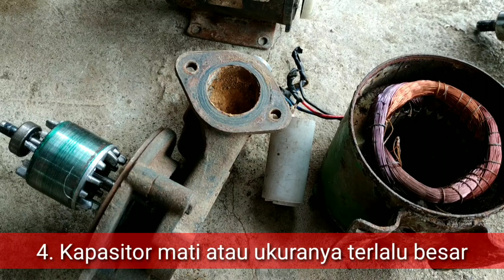6 Penyebab pompa air TERBAKAR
6 penyebab pompa air terbakar :
1. Dinamo terkena air
2. Teganggan Voltage listrik kurang atau lebih dari 220v
3. Putara Dinamo macet : bisa karena kotoran, seal berkarat
4. Kapasitor mati atau terlalu besar dari ukuran pompa
5. Terkena Cairan Semut pada lilitan akibat salah menyambung saklar
6. Lahar/ Bearing rusak